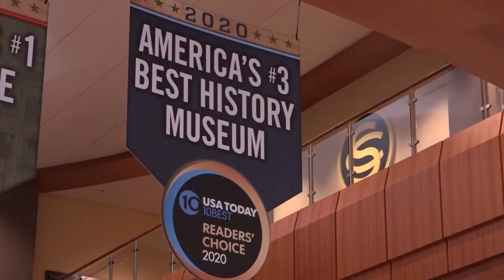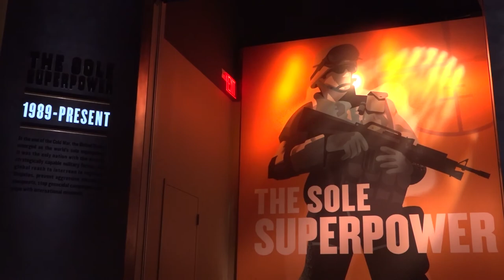National Infantry Museum Named Best Free Museum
USA Today named the National Infantry Museum in Columbus, GA the "Best Free Museum" in the country.  Check out the story.